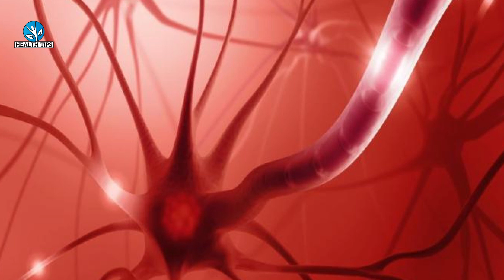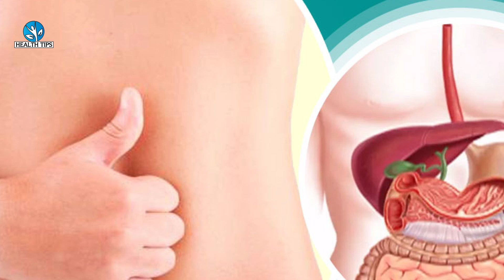90 साल तक शरीर में कोई बीमारी नहीं होगा / ये सब्जी नहीं 70 बीमारियो का दुश्मन है /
90 साल तक शरीर में कोई बीमारी नहीं होगा / ये सब्जी नहीं 70 बीमारियो का दुश्मन है /